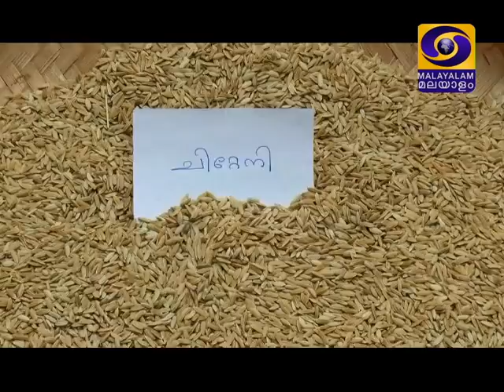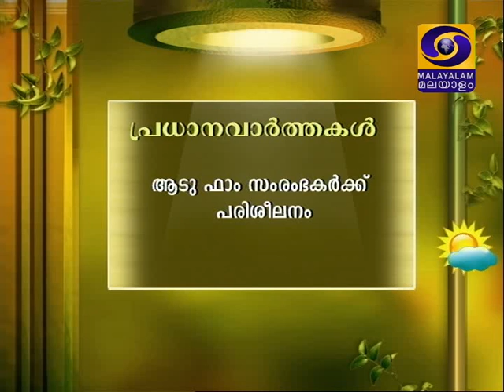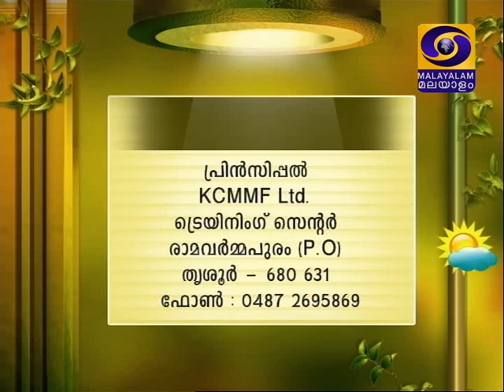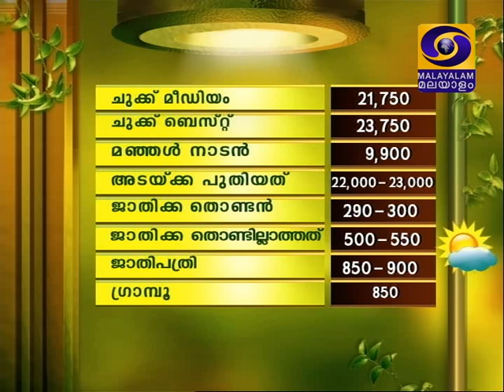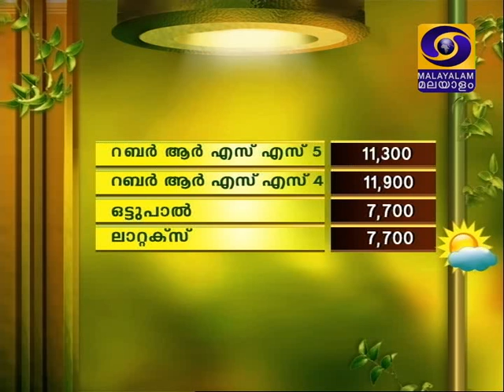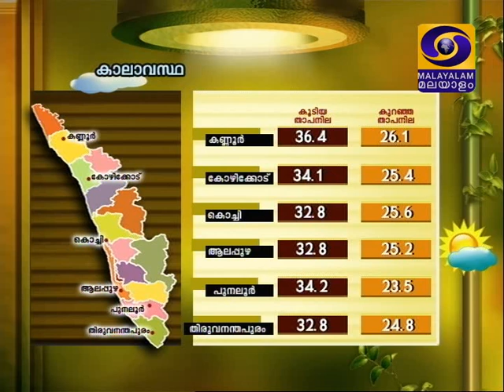Krishidarshan Malayalam 16-04-2015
Ningalkkumaakam Padanathodoppam Krishiyum